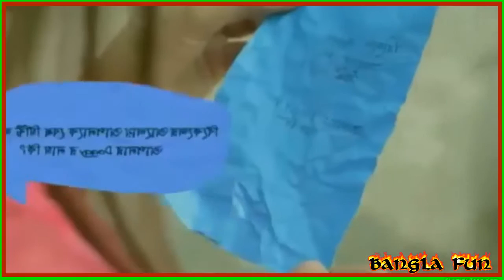Bangla Short Film *** Chirkut ***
This video is just for your entertainment. I just like this types of video.

bangla short film | bangla short film script | bangla short film 2016 | bangla short film story | bangla short film new | bangla short film love story